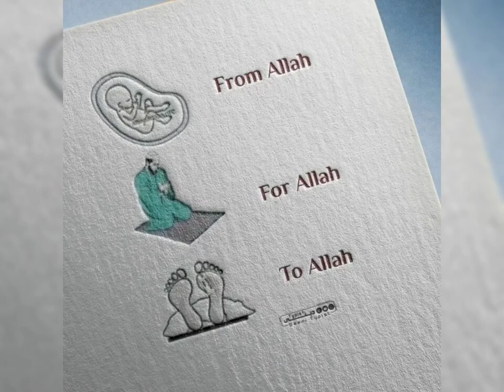Islamic Motivational Quotes 🕋♥️